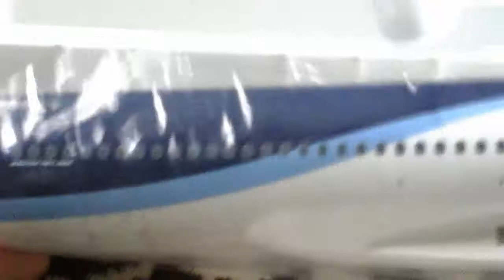Unboxing Skymarks Models LAN Boeing 767-300WL 1:150 W/Gear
I really love this airplane because it has the landing gear on the 767 aircraft and it's huge because it's a 1/150 scale and I really love this gift